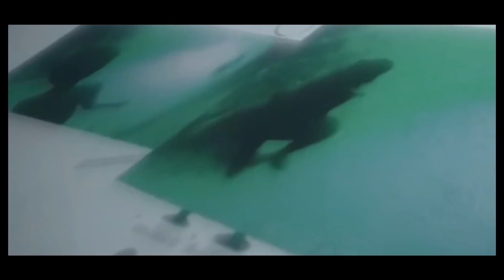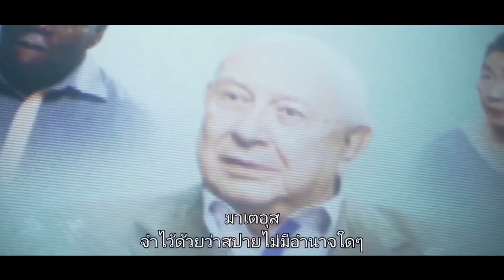(สปอยซีรี) เมื่อโลกอนาคตคนรวยกับคนจนถูกแยกออกจากกัน SS1 FULL